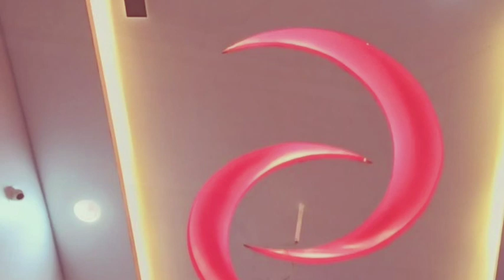Latest HD images Plus Minus pop bedroom Ceiling Design Cemented## pop simpledesigngalleryphoto #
Plus minus pop simple design gallery False Ceiling Design #